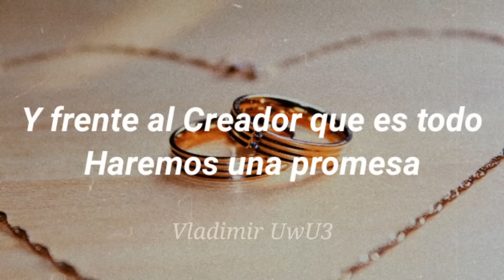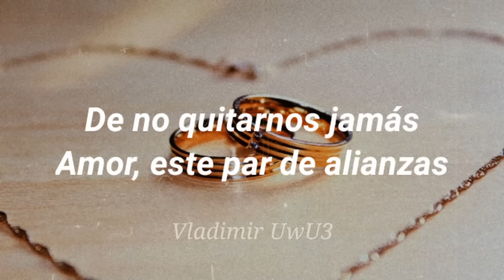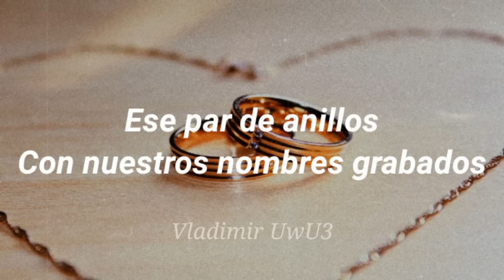Grupo Viento y Sol - Par de Anillos (Letra)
par de anillos letra
gruperas letra